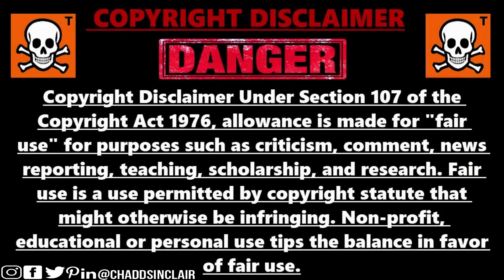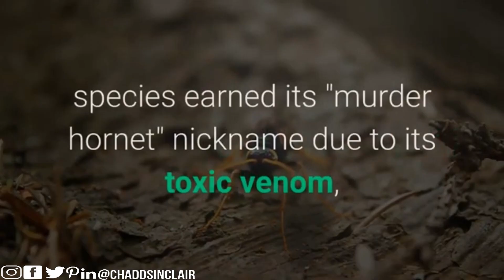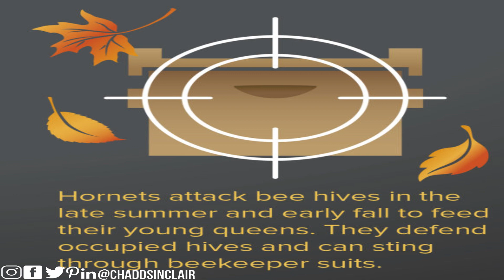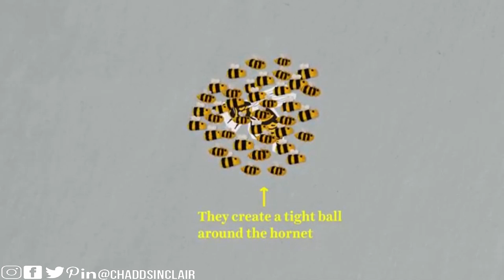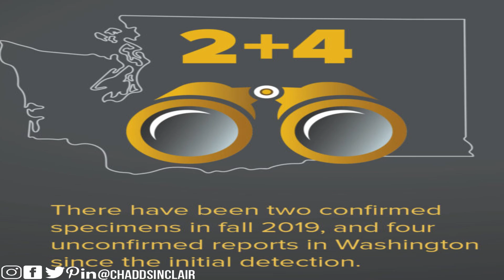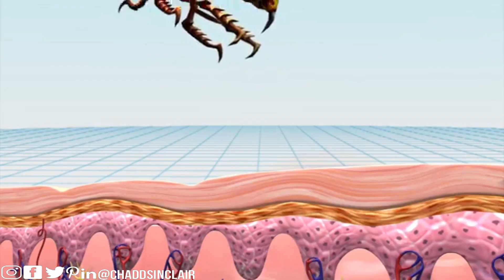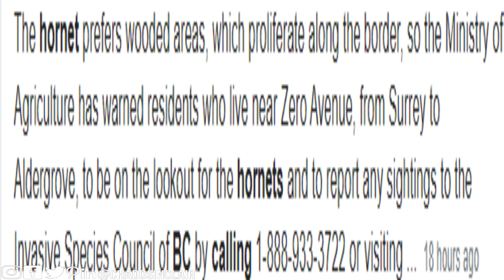Invasive Giant Killer Hornets Spotted In Canada And In The US, Should We Be Worried?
Invasive giant hornets have been spotted in the US for the first time Just when you thought 2020 could not get any worse. Now we have giant hornets with freakish eyes and a venomous sting to add to this year's long list of worries.
For the first time, Asian giant hornets have been spotted in the United States, specifically in Washington state, scientists say. Beekeepers have reported piles of dead bees with their heads ripped off, an alarming sight in a country with a rapidly declining bee population.
At more than two inches long, they're the world's largest hornets with a sting that can kill humans if stung multiple times, according to experts at the Washington State University. The giant insects are nicknamed "murder hornets."
Scientists don't know how these giant hornets native to Asia ended up in Washington state.
They can sometimes be transported in international cargo, according to Seth Truscott with WSU's college of agricultural, human and natural resource sciences.
The giant hornet was first spotted in the state in December, and scientists believe it started becoming active again last month, when queens emerge from hibernation to build nests and form colonies.
"Hornets are most destructive in the late summer and early fall, when they are on the hunt for sources of protein to raise next year's queens," Truscott said on the WSU's Insider.
"They attack honey bee hives, killing adult bees and devouring bee larvae and pupae, while aggressively defending the occupied colony," he added. "Their stings are big and painful, with a potent neurotoxin. Multiple stings can kill humans, even if they are not allergic."
What should you do if you spot one?
Washington state agricultural officials are asking beekeepers and residents to report any sightings of the giant hornets. But don't get too close. Its sting can penetrate a regular beekeeper's suit, and state scientists had to order special reinforced suits.
"Don't try to take them out yourself if you see them," said entomologist Chris Looney of the state Department of Agriculture. "If you get into them, run away, then call us! It is really important for us to know of every sighting, if we're going to have any hope of eradication."
State officials are asking people in Whatcom, Skagit, Island, San Juan, Jefferson and Clallam counties to be especially vigilant.
When are they most destructive?
The giant hornets especially target bees between late summer and the fall.
"The most likely time to catch Asian giant hornets is from July through October -- when colonies are established and workers are out foraging," the Washington State Department of Agriculture said in a statement. "Traps can be hung as early as April if attempting to trap queens, but since there are significantly fewer queens than workers, catching a queen isn't very likely."
State officials set up traps and launched an app to quickly report sightings, saying just a few of the hornets can devastate a hive within hours.
Bees pollinate plants producing fruit, nuts and vegetables, and are crucial to the nation's food industry. Attack by the hornets risks decimating bees, which are already on endangered lists due to their sharply declining numbers. The Asian giant hornet has been spotted for the first time in Washington State, setting off a wave of media coverage that has resonated with the "end times" feeling of the spring of 2020.
But Asian giant hornets have been in British Columbia for some time, with the first hornets spotted near Nanaimo in August 2019. The provincial government has warned that they'll likely return this spring and summer after they wake up from winter nesting.
Invasive 'murder hornets' have been spotted in the U.S.
Honeybee-devouring giant hornet menacing Wash. likely came from Canada: official
Nanaimo beekeepers discover, destroy Asian giant hornet nest
Washington state warns of Asian giant hornet sightings
The hornets make their nests in the ground and not in trees or buildings. If people stumble upon a nest, officials recommend that they avoid it and leave the area immediately.
‘Murder Hornets’ spotted in US
Two Giant Killer Hornet Colonies Fight to the Death
Giant hornets kill 42, injure thousands in China
How a swarm of honeybees cook a giant hornet alive
Hornets from Hell | National Geographic
30 Japanese Giant Hornets kill 30,000 Honey Bees